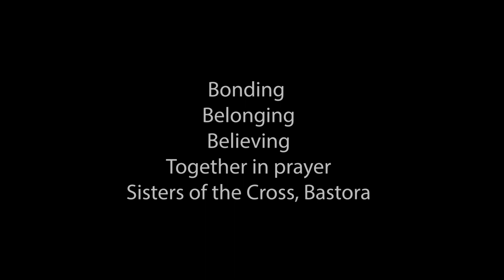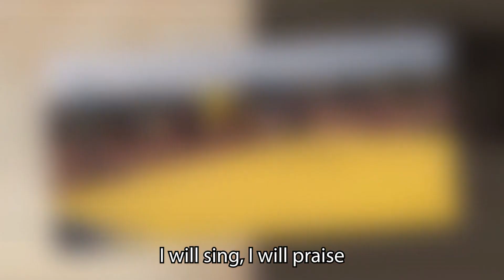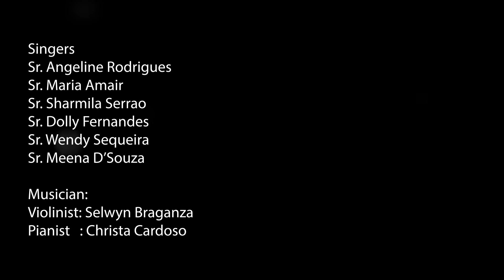BONDING BELONGING BELIEVING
By Sisters of the Cross of Chavanod- Holy Cross High School,Bastora ,Goa
We the Sisters at Bastora sing together with hope during this pandemic time.
Our message of courage to the Crozan family and to all the viewers.

Bonding,belonging,believing is still possible and more meaningful when we bless and pray for one another.
Dear students,parents,staff members and all our well wishers,
Although these times have been difficult, there is some one above everything who is sustaining us. Let us rekindle the long forgotten values of the Cross of compassion,gratitude,sacrifice and love. Let us continue believing .LOVE SURROUNDS US!